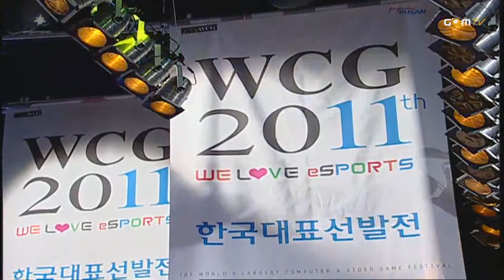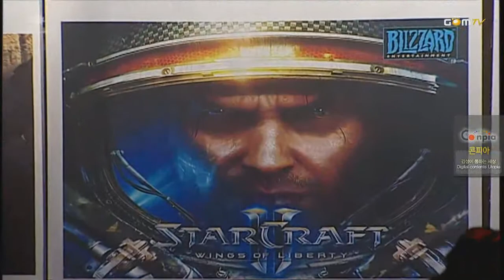WCG2011KRNFSCII 32Round GroupG 3rdMatch MC(P) vs sC(T)